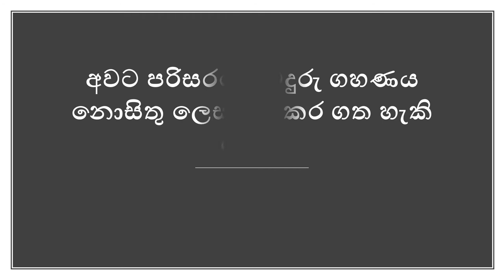Dengue fever - how to control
Natural protection against dengue